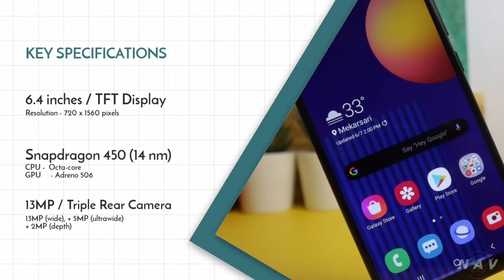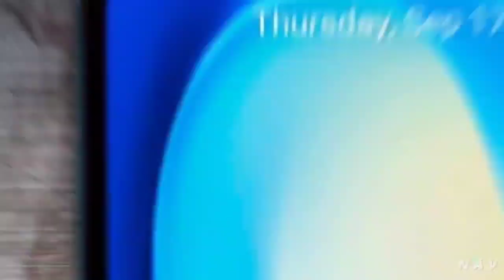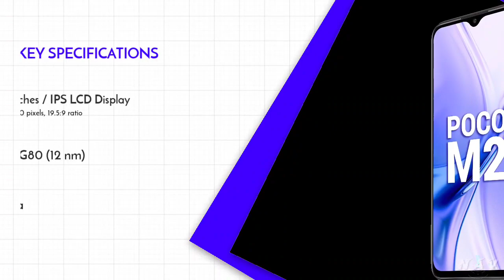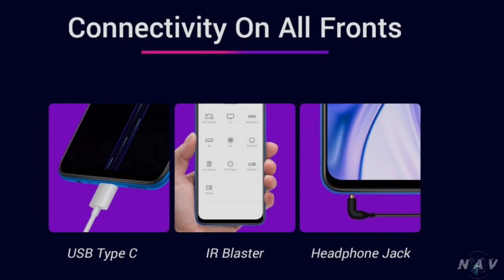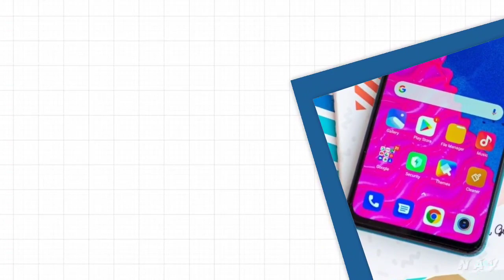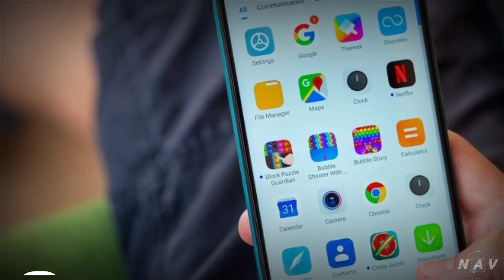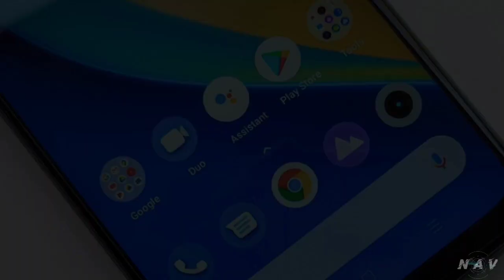Top 6 Best Smartphones UNDER 12000 (2020)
The smartphones that are priced under Rs 12,000 are usually more powerful budget smartphones with more storage and RAM making it ideal for power users on a tight budget.
And here is my list for Top 6 Best Smartphones you can buy UNDER 12000, right now in 2020. Offer excellent value, and will even hold their own against upcoming Smartphones. so take a look at full video for in depth features of each phone.

Video Highlights

Best Smartphones to Buy Under 12000 -

00:00 INTRO

00:07 Samsung Galaxy M11

01:08 Realme Narzo 20

02:22 Poco M2

03:19 Micromax IN Note 1

04:39 Redmi Note 9

05:59 Realme 7i

07:16 End Screen

___________Buying Link__________

1.) Samsung Galaxy M11

2.) Realme Narzo 20
BUY -

3.) Poco M2

4.) Micromax IN Note 1
BUY -

5.) Redmi Note 9

6.) Realme 7i

All Great Deals And Offers